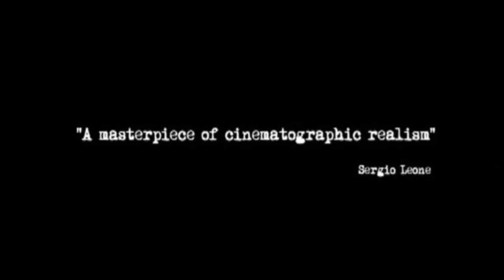Cannibal Holocaust (1980) Trailer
Cannibal Holocaust
Director: Ruggero Deodato
Rating: NR
Genre: Horror
Country: Italy
Run-Time: 1h 35min
The Midnight Selections- Influencers

Or, to learn more about the best in modern horror cinema, check out my It has recommendations and spoiler-free reviews for the late-night movie watcher.